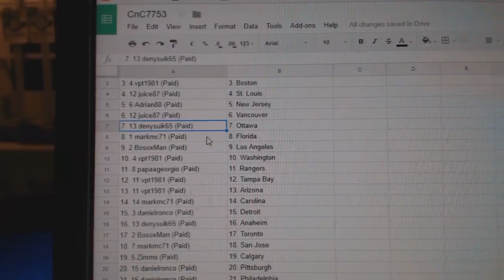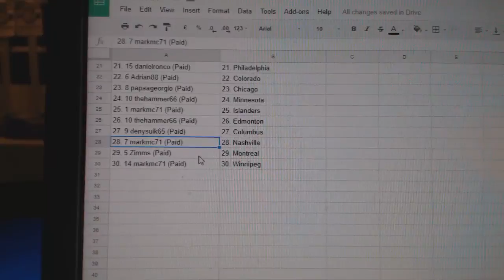Team Randoms - C&C GB #7753